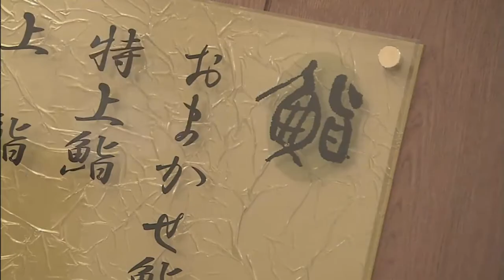Muestras de Sushi La variedad del Sushi "Sushi y más"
La variedad del Sushi "Sushi y más"